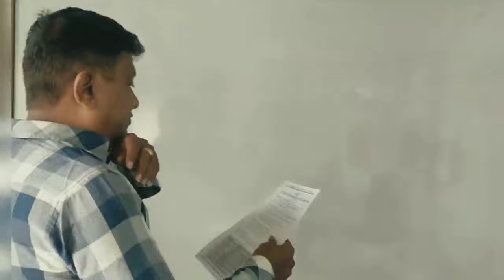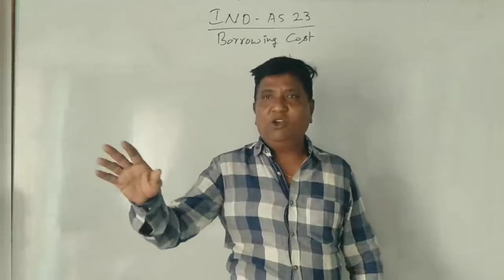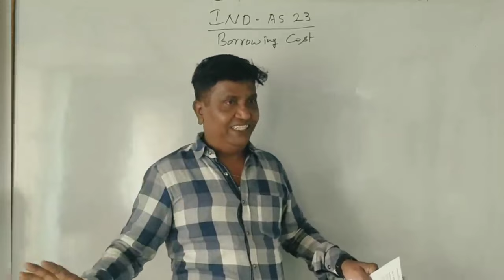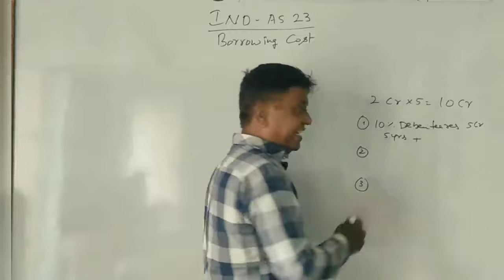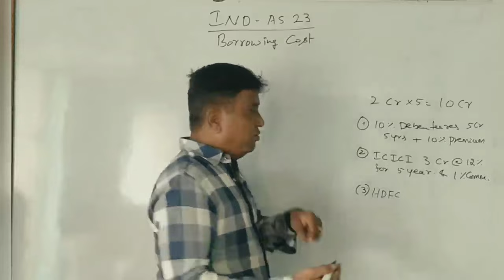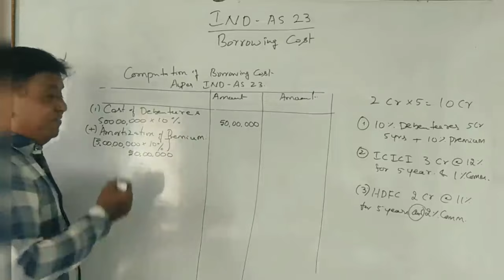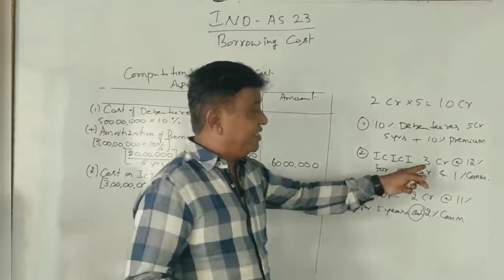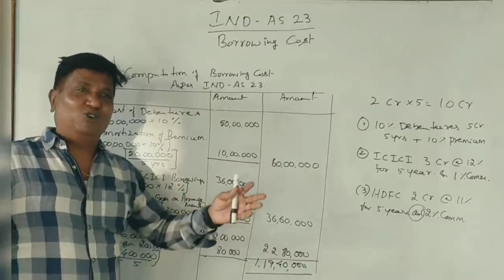I.A.S - Unit 2 - Borrowing Cost IND AS 23 - Introduction Class 1 By Srinath Sir